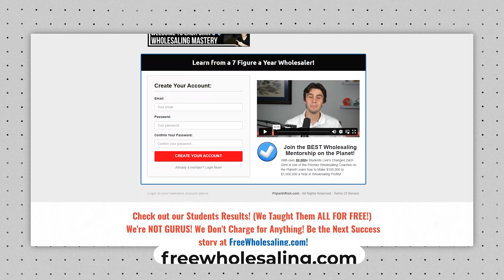The ONLY Wholesaling Guide you Need To Getting Started in 2023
Hello, everyone! Today, we're diving into the ultimate guide you need to kickstart your journey into wholesaling real estate in 2023. If you're looking for a comprehensive resource to get started, you're in the right place.

Wholesaling real estate is an exciting way to earn money by finding great property deals and selling them for profits. In this video, we're bringing you the ONLY wholesaling guide you'll need to jumpstart your efforts this year.

You'll learn the essentials of getting started in wholesaling, from understanding the market to finding motivated sellers and making successful deals. This guide covers everything you need to know, whether you're a beginner or looking to refine your skills.

We'll walk you through the process of analyzing property values, negotiating offers, and building your network in the wholesaling world. You'll also gain insights on the latest trends and strategies that can help you succeed in 2023 and beyond.

By the time you finish watching this video, you'll have a solid foundation to confidently step into the world of wholesaling real estate. Whether you're eager to start your journey or want to enhance your existing knowledge, this guide is designed to set you up for success.

So, if you're ready to dive into the ONLY wholesaling guide you need to get started in 2023, this video is tailor-made for you. Let's make 2023 your year of wholesaling success!

God Bless